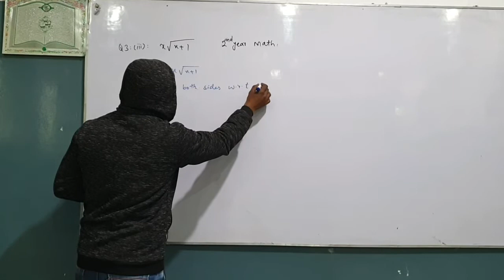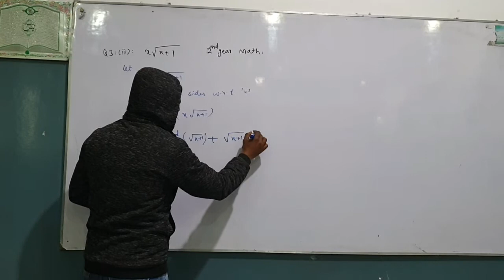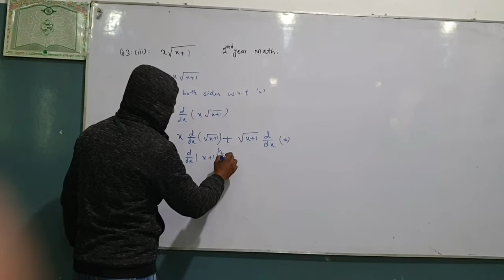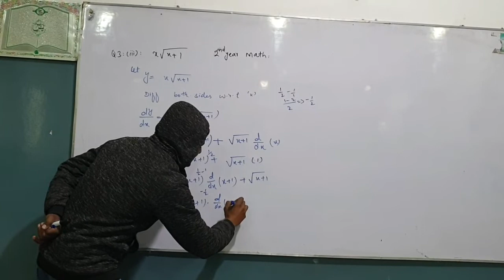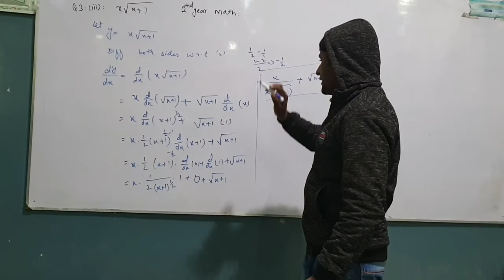Exercise 2.2 | Question No 3 3rd part | Product Rule of Derivative| intelligent Sir | DAE Mechanical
Topic: what is power rule , exercise 2.2 dae math , question no 3 , learn math by intelligent sir